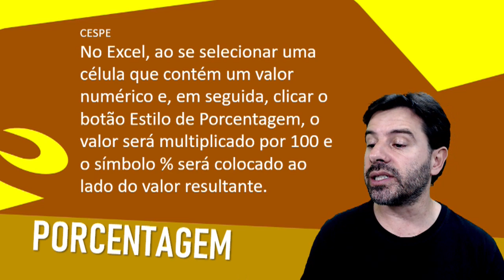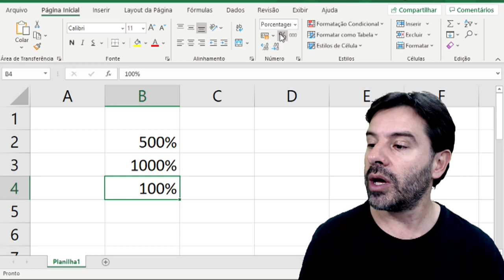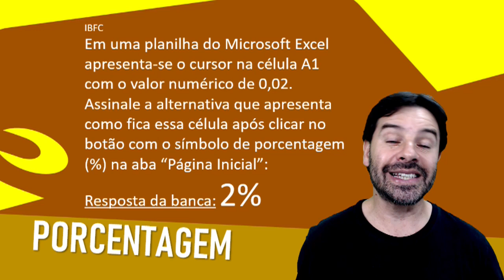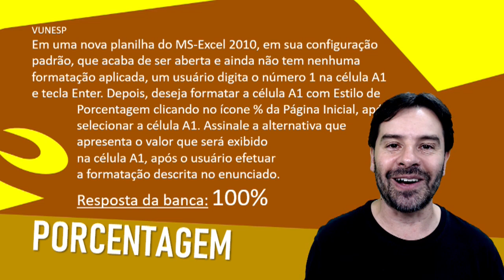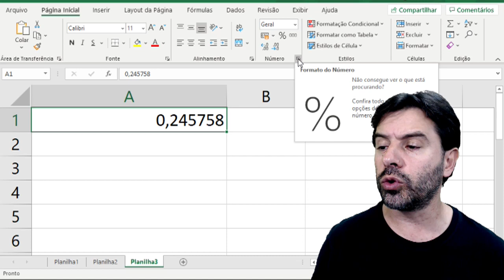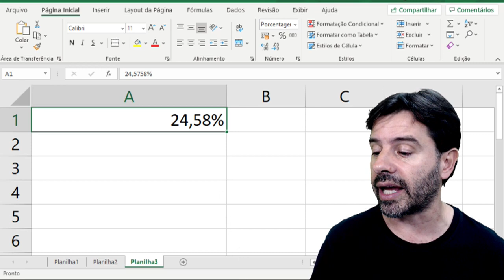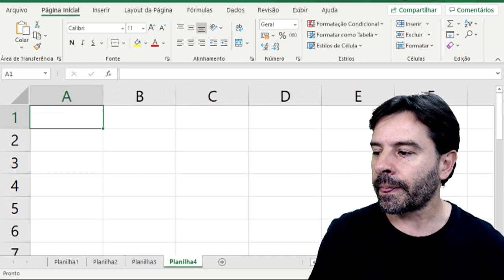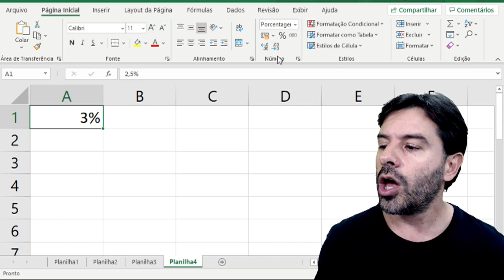PORCENTAGEM e o que bancas consideram CERTO nas questões de informática para concursos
Aula sobre PORCENTAGEM com o professor Rodrigo Schaeffer explorando o que as bancas consideram certo nas questões de informática para concursos.